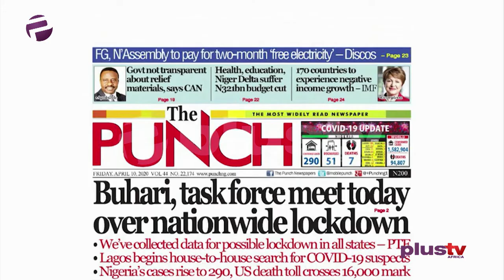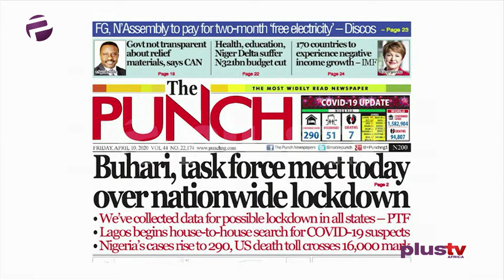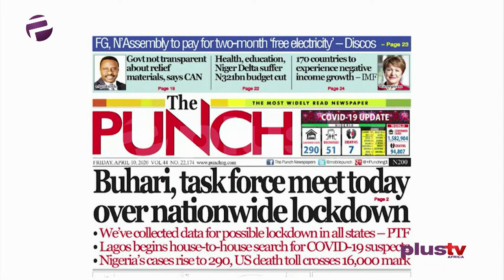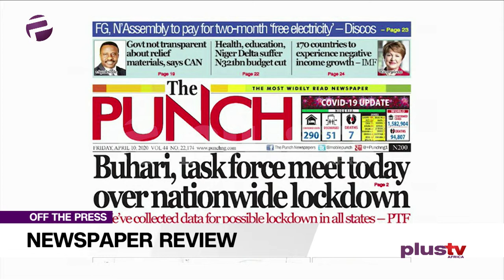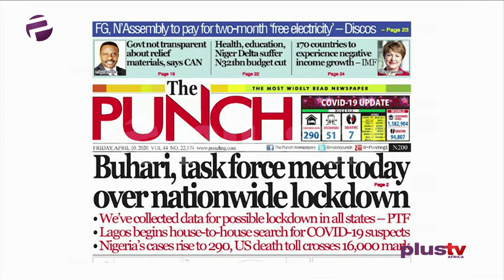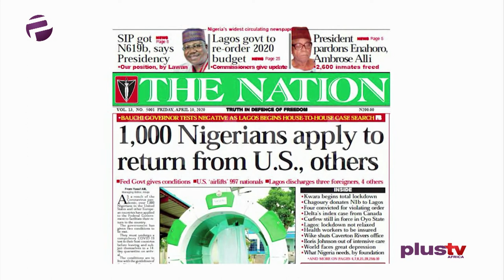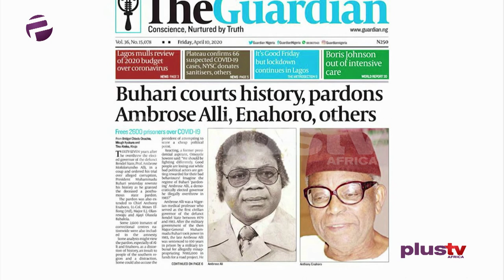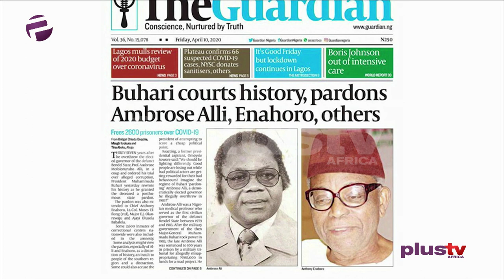Buhari Meets With Task Force Today Over Nationwide Lockdown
Anihuvi Ayeni, Social Analyst joined Amaka Okoye to review the biggest stories in Newspapers today.